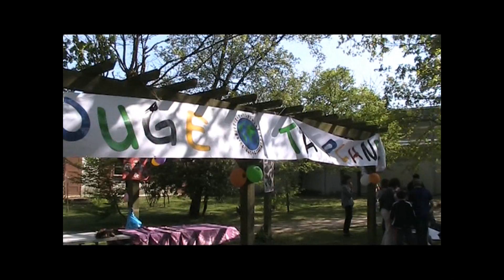Bouge ta Planète 2011 Vidéo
Rassemblement "Bouge Ta Planète" organisé par les A.E.P. et la zone pastorale Nantes-Sud, le 9 Avril 2011, à la Joliverie. La vidéo est plutôt la finale du rassemblement. Voir le diaporama pour le reste.